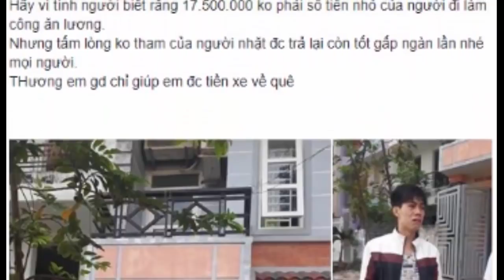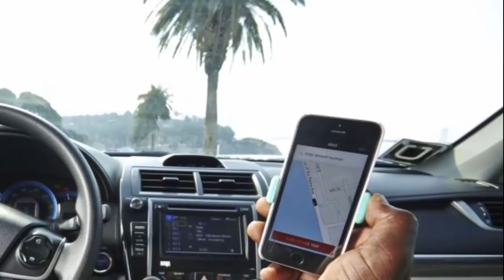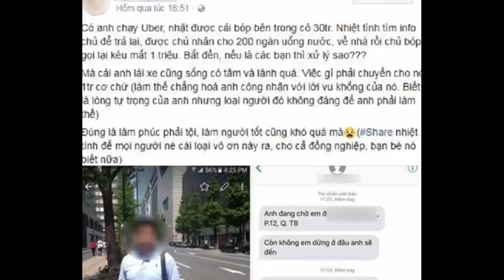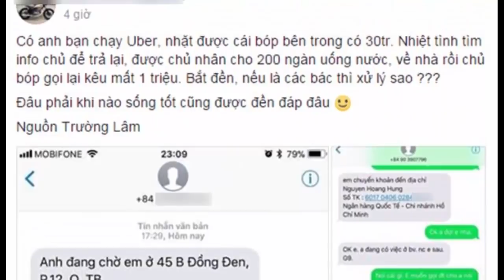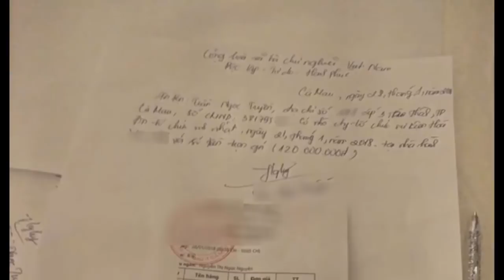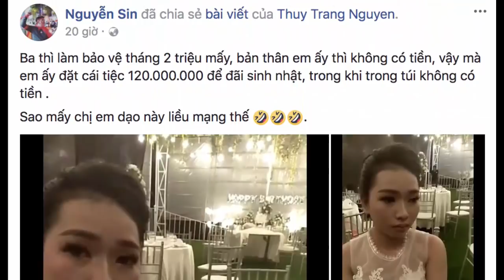Kết quả bất ngờ cho chàng trai rơi ví có gần 18 triệu đồng khóc như mưa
Thời sự Online: Dành dụm cả năm mới được 17,5 triệu đồng để về quê ăn Tết, thế nên chàng trai Thanh Hóa khóc như mưa khi rơi mất ví tiền cùng giấy tờ.